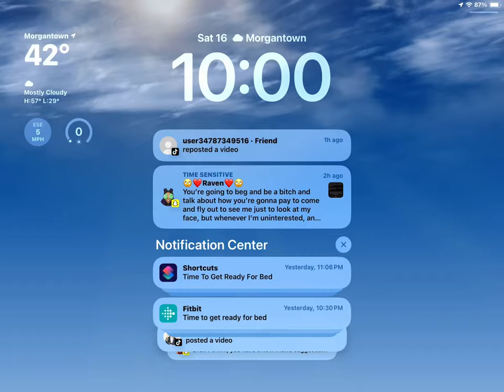December 16, 2023